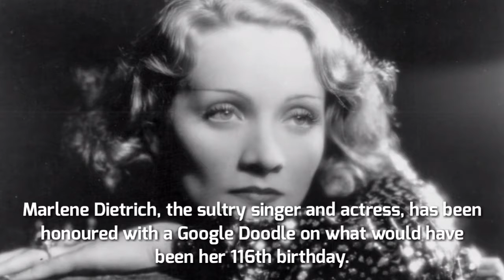Marlene Dietrich Who was , star of today's Google Doodle?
Google Doodle
Google Doodle
Music